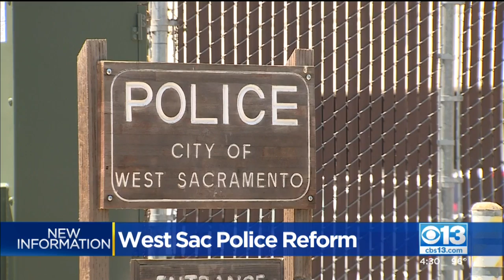West Sacramento Shifts Money From Police To Crisis Intervention Team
The cvity is now shifting money away from police officers and putting it toward a crisis intervention team instead.